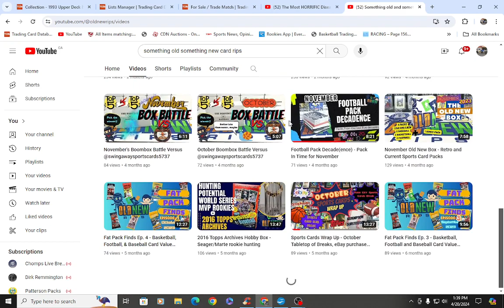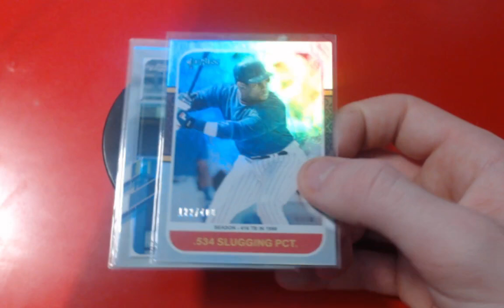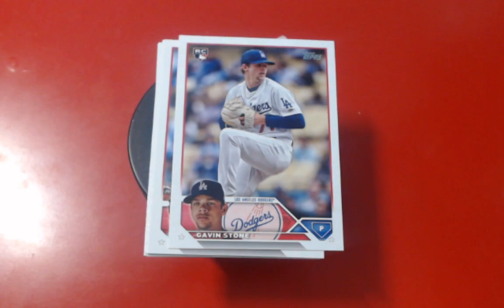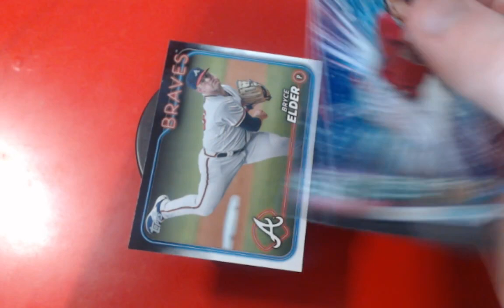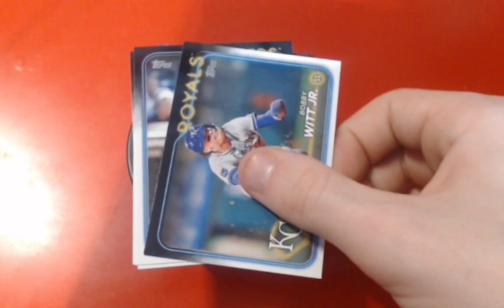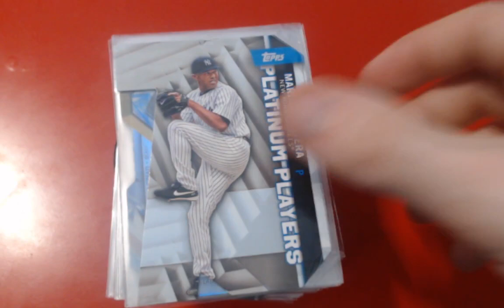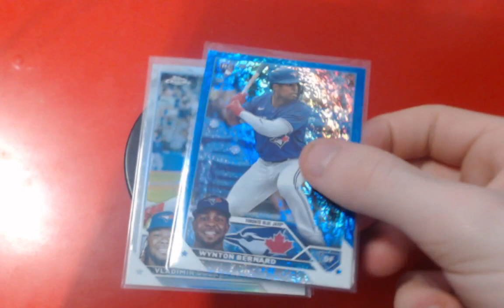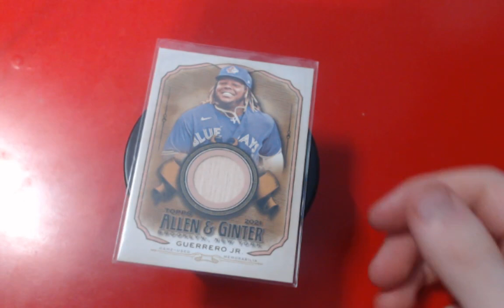Our PC got blown up by @oldnewrips+ so much more. Including some mystery packs for our break's OMFG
Lance over at Something old and something new card rips., Do an awesome job with the channel and I have been a fan since I started watching videos. I really enjoy the Daddy Daughter rips and his trips to the LCS. TY so much brother. We appreciate all the generousity and I value your friendship. PLease go and sub them up if you havent yet. A.J., J.R. &Jeff

Something old and something new card rips.